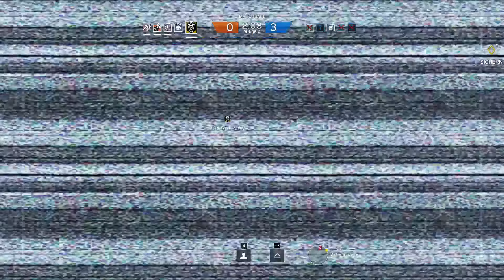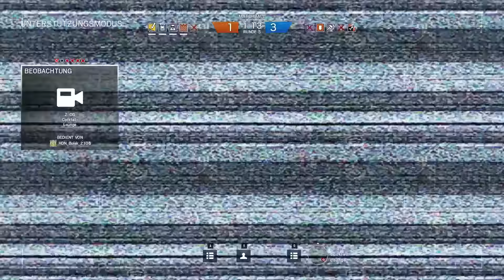DIE REVANCHE - HDN vs FABIAN SIEGISMUND | HDN CLANWAR | RAINBOW SIX: SIEGE